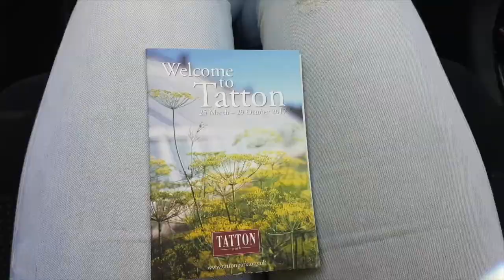Tatton Park - Esta fantastico!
Desta vez fomos visitar o Tatton Park em Knutsford . Jardins fantásticos e mansão da familia Egerton vale a pena ser visitada. Adoramos o dia.